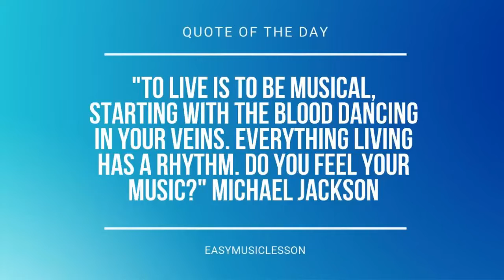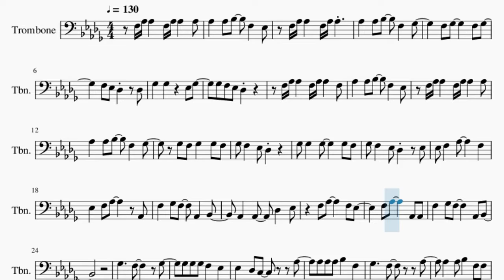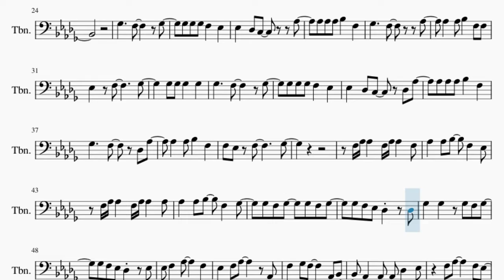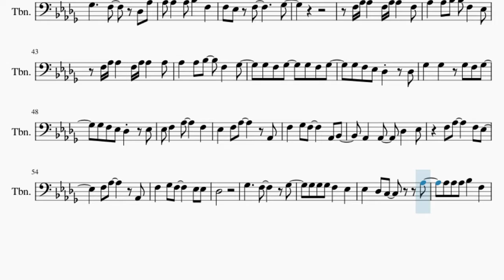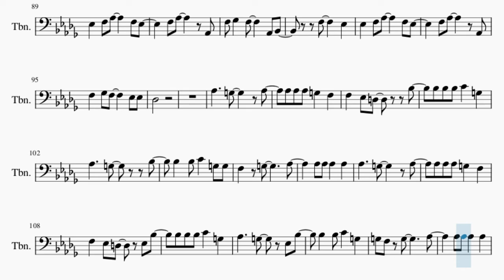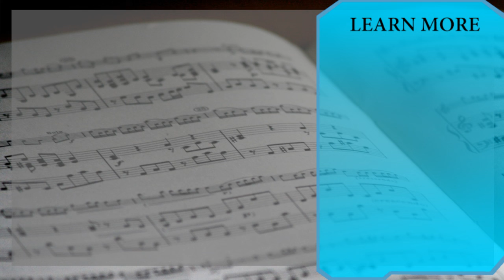Trombone Sheet Music: How to play Starlight by Westlife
Comment and let us know how the videos have helped you. It keeps us going! :)Here is a sheet music/tab video on the song Starlight by Westlife on the trombone. A trombone sheet music arrangement which is transposed to notes that are easily played by trombone, for the song Starlight by Westlife.

EasyMusicLesson teaches you to play the your favorite instrument, through well-arranged sheet music so that you too can learn how to play Starlight by Westlife on the trombone as fast as you can. A trombone sheet music with backing tracks to help your play the song better.

Chords of Trombone arrangement:
Db Maj   Ab Maj   Eb Min   Gb Maj   Db Maj   Ab Maj   Eb Min
Gb Maj   Ab Maj   Db Maj   Gb Maj   Ab Maj   Db Maj   Gb Maj
Db Maj   Ab Maj   Eb Min   Ab Maj   Db Maj   Ab Maj   Eb Min
Ab Maj   Db Maj   Ab Maj   Eb Min   Gb Maj   Ab Maj   Db Maj
Gb Maj   Ab Maj   Db Maj   Gb Maj   Db Maj   Ab Maj   Eb Min
Ab Maj   Db Maj   Ab Maj   Eb Min   Ab Maj   Db Maj   Ab Maj
Eb Min   Ab Maj   Db Maj   Ab Maj   Eb Min   Ab Maj   Ab Maj
Db Maj   Gb Maj   Ab Maj   Db Maj   Gb Maj   Eb Maj   Bb Maj
F Min   Bb Maj   Eb Maj   Bb Maj   F Min

Melody notes of Trombone:
F3 Ab3 Ab3   F3 Ab3 Ab3   Ab3
Ab3   Ab3 Bb3   F3   Eb3
F3 Ab3 Ab3   F3 Ab3 Ab3
Ab3   Ab3 Bb3   F3   Gb3
F3 Gb3     F3 Gb3
F3 Eb3 Db3   Db3
Gb3   Gb3     Eb3 Gb3
Gb3 F3 Gb3   Gb3 F3
Gb3 F3   Eb3 Db3
Gb3 Gb3   Gb3     Gb3 F3
Gb3 F3   Eb3 Db3   Eb3
Eb3 F3   Ab3     F3
Eb3   F3 Ab3     Ab2
F3   Gb3 F3   Ab2   Bb2
Ab2   Ab2   Db3   Eb3
F3 Ab3     F3 Eb3
F3 Ab3     Ab2 Ab2
Gb3     F3     Gb3
Gb3 Gb3 Gb3 F3   Eb3
Eb3   Db3 C3     Ab3
Ab3 Ab3 Ab3 Bb3   F3
Gb3     F3     Ab3
Ab3   Ab3 Bb3   F3 F3
Eb3   Db3 C3   Db3 Ab3
Gb3     F3   Db3 Ab3
Ab3   Ab3 Bb3   F3
Gb3 F3 Gb3   Gb3 F3 Gb3
Gb3 F3 Eb3 Db3   Db3
Gb3   Gb3   Gb3 F3 Gb3
Db3
Gb3     F3     Gb3
Gb3     F3     Ab3
F3     Eb3
Db3     C3
Eb3   F3 Ab3     F3 Eb3
F3 Ab3     Ab2
F3     Eb3
Db3
Ab3     G3     Ab3
Ab3 Ab3 Ab3 G3   F3
F3   Eb3 D3     Bb3
Bb3 Bb3 Bb3 C4   G3
Ab3     G3     Bb3
Bb3   Bb3 C4   G3 G3
F3   Eb3 D3   Eb3 Bb3
Ab3     G3   Eb3 Bb3
Bb3   Bb3 C4   G3